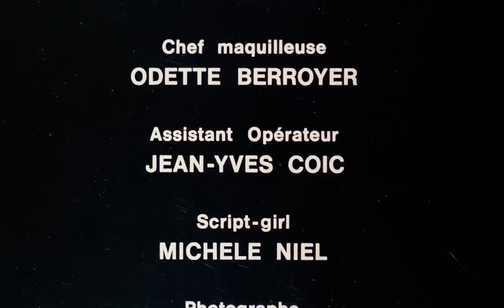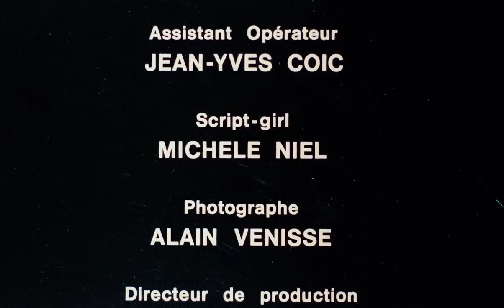Seven Women For Satan [1976]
W/ English CC

Boris Zaroff is a modern businessman who is haunted by his past – his father was the notorious Count Zaroff of The Most Dangerous Game fame. Consequently, Boris is subject to hallucinations and all-too-real social lapses which normally involve sadistic harm to beautiful naked young women. His butler is sworn to indoctrinating him into the evils of the family line, and their castle’s torture dungeon proves quite useful in this regard. However, Boris is periodically lured away from his destiny by the romantic apparition of the deceased countess who previously owned the castle.